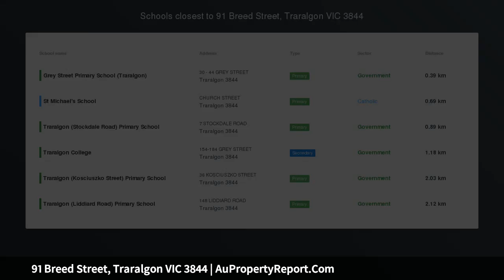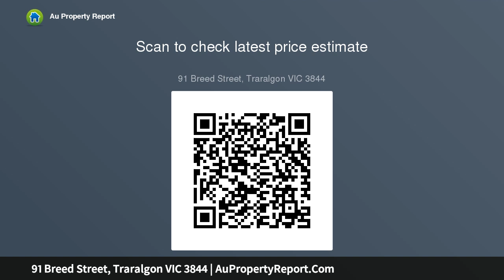91 Breed Street, Traralgon VIC 3844 | AuPropertyReport.Com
91 Breed Street, Traralgon VIC 3844